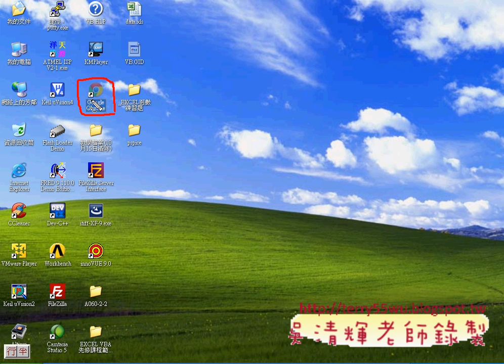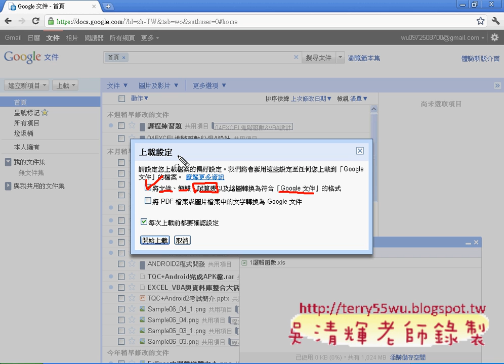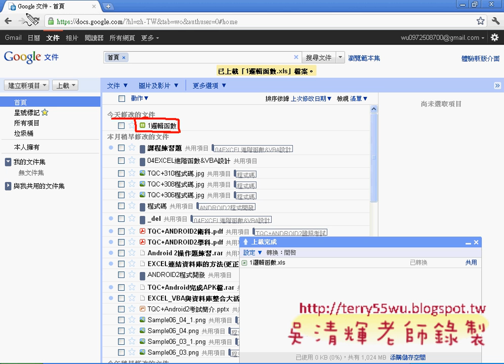03_安裝GOOGLE瀏覽器與上載檔案(EXCEL_VBA與資料庫 吳老師)